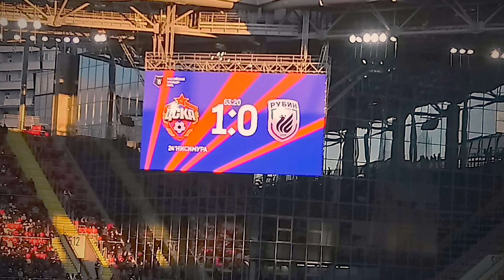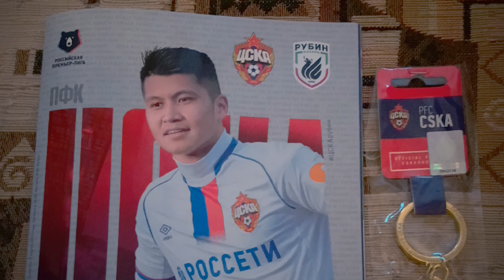ЦСКА - РУБИН 3-0,, ЛУДШИЕ МОМЕНТЫ'' 09.03.19